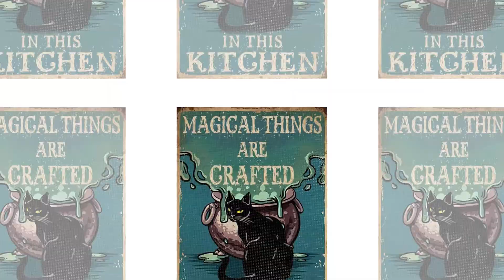Magical things are craffted in this kitchen poster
The first known stoves in Japan date from about the same time. The earliest findings are from the Kofun period . These stoves, called kamado, were typically made of clay and mortar; they were fired with wood or charcoal through a hole in the front and had a hole in the top, into which a pot could be hanged by its rim. This type of stove remained in use for centuries to come, with only minor modifications. Like in Europe, the wealthier homes had a separate building which served for cooking. A kind of open fire pit fired with charcoal, called irori, remained in use as the secondary stove in most homes until the Edo period . A kamado was used to cook the staple food, for instance rice, while irori served both to cook side dishes and as a heat source.
Thanks!